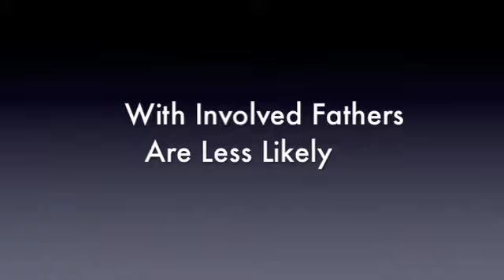2013 Symposium - Furthering Fathering Worldwide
Furthering Fathering Worldwide - Come on out and join us at the Roosevelt Public Library on November 2 and discuss the importance of the father daughter relationship. This will lead to community building opportunities that will bless families